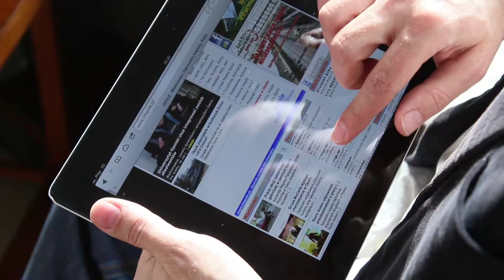Druga Kawa - KAMIL CHRUSTOWSKI [30.04.2015]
Co polska szkoła ma wspólnego z kopaniem ludzi prądem? To zaskakujące pytanie stawia Kamil Chrustowski, psycholog i doktorant Uniwersytetu Jagielloński. W rozmowie pada też kilka innych kontrowersyjnych tez, które nauczycielom mogą zjeżyć włosy na głowie.

- Polska szkoła uczy nas jak kopać ludzi prądem - mówi Kamil Chrustowski i zaznacza, że nie należy tego stwierdzenia traktować dosłownie. Przywołuje przy tym znany eksperyment psychologiczny dotyczący mechanizmu związanego z posłuszeństwem wobec autorytetu. - To jest to czego uczymy się w szkole: nie myśleć, tylko wykonywać polecenia - zauważa gość Drugiej Kawy. - Co można z tym zrobić? Całą masę rzeczy, które nie są trudne tylko bardzo proste, a w dodatku znamy je od dziesiątek lat - dodaje.
W rozmowie pada też ważne pytanie czy szkoła jest nam w ogóle potrzebna.